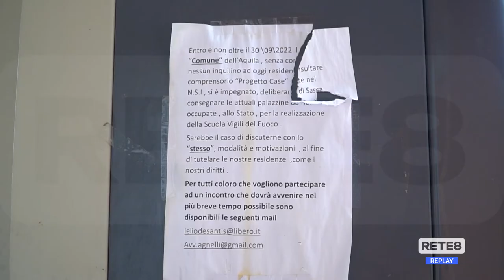L’Aquila - Vandali e ladri al Progetto Case